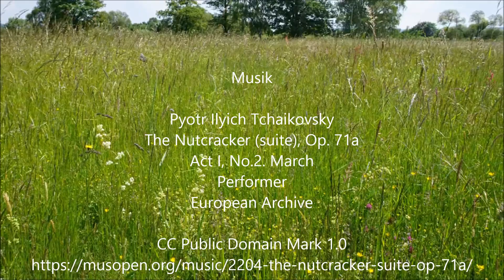✈ Grunau Baby von Pichler F-Schlepp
Aus Freude am Modellflug - Flight Diary 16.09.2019
Die Montagsflieger

Modell Grunau Baby von Pichler

Design "Swiss"

Spannweite 2.500 mm

Steuerung

Höhen-, Seiten-, Querruder
Schleppkupplung

Musik

The Nutcracker (suite), Op. 71a
Act I, No.2. March
Performer
European Archive

Johann Strauss Sohn
Tales from the Vienna Woods, Op. 325
Performer
European Archive

op-325/